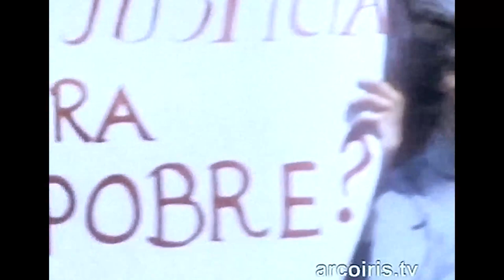Homenaje a José Aldunate (1917 - 2019)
En el día de su fallecimiento recordamos la vida de José Aldunate, sacerdote y fundador -juntos a muchos y muchas- del "Movimiento contra la Tortura Sebastián Acevedo", y destacado defensor de los Derechos Humanos en dictadura y en democracia.